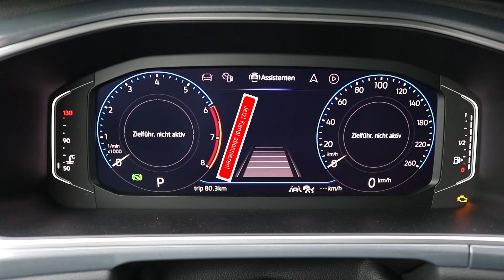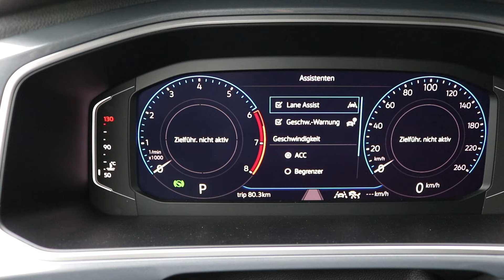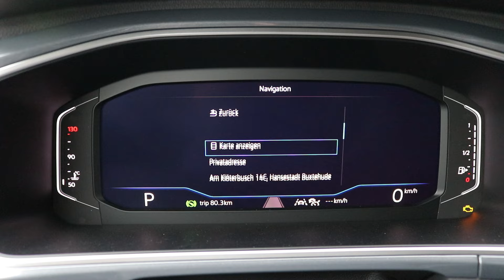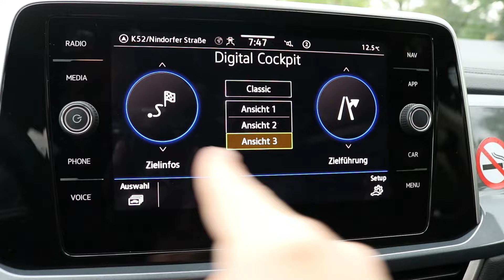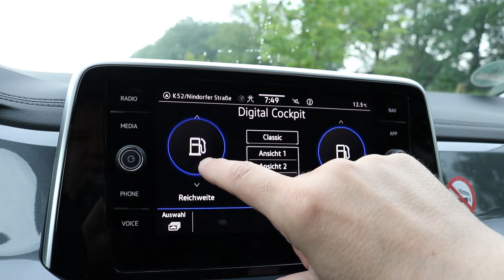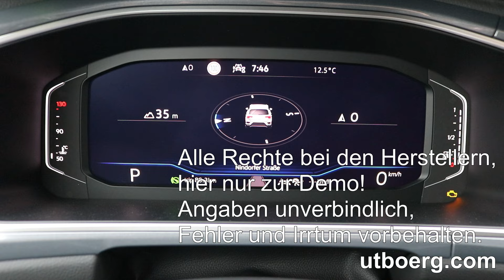Digital Cockpit Pro im VW T-ROC 1.5 TSI OPF DSG 2024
Die Bedienung und Funktionsweise des Digital Cockpit Pro stellen wir im VW T-ROC 1.5 TSI OPF mit DSG des Modelljahres 2024 vor.